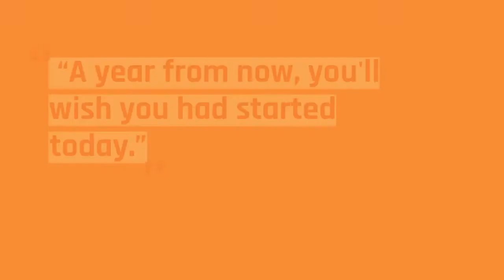How To Turn Around A Struggling Business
Are you running a business that’s barely making ends meet? Discover the early red flags that will tell you that your business is in trouble and how to fix it.